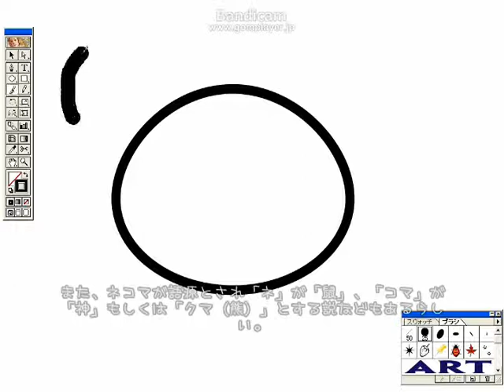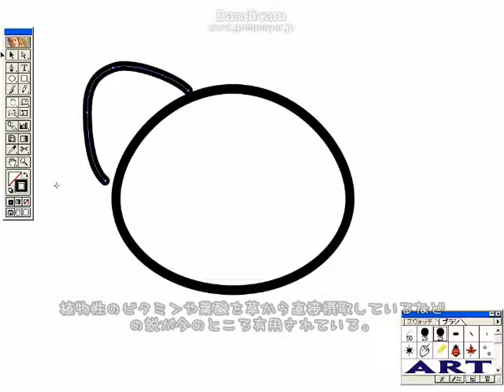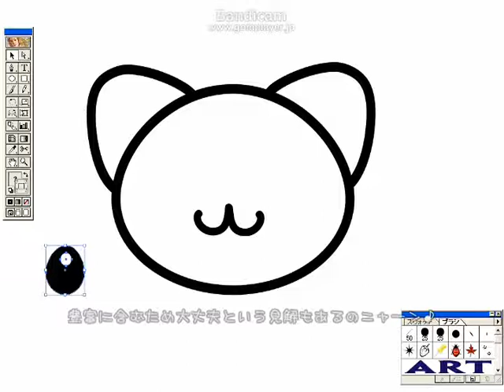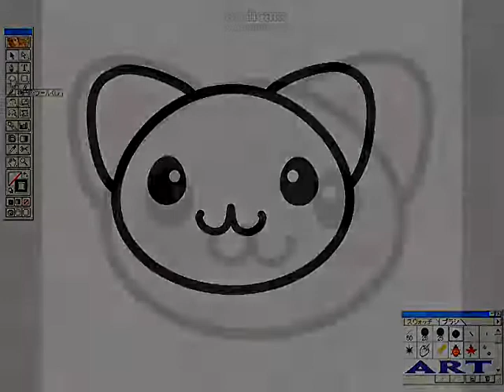ネコさん（顔）を描いたよ Adobe Illustrator ＆ Photoshop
イラレでかいたネコさんキャラクターの顔。
素材としても販売中：（Ｓサイズは無料です）